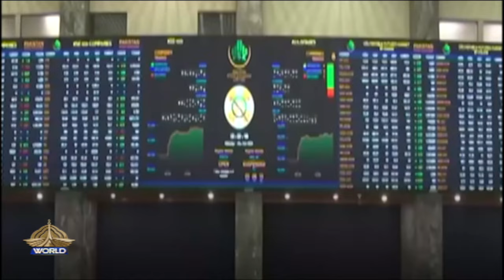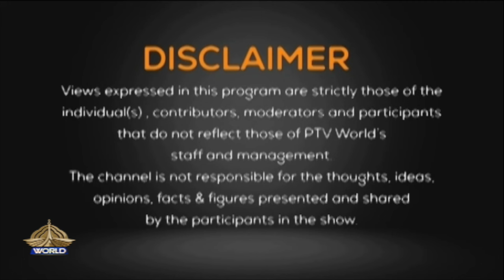Views On News 02 05 2024 Pakistan's Economic Outlook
Topic:
Pakistan's Economic Outlook

Guests

Mehtab Haider
Senior Journalist

Dr. Muhammad Naveed
Financial Expert

Dr Nasir Iqbal
Head PIDE, Macro policy Lab